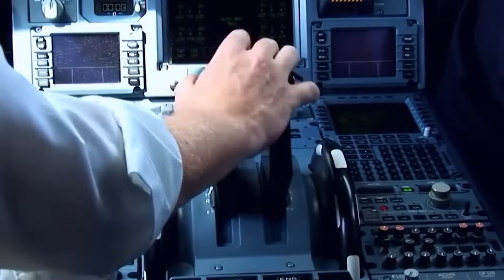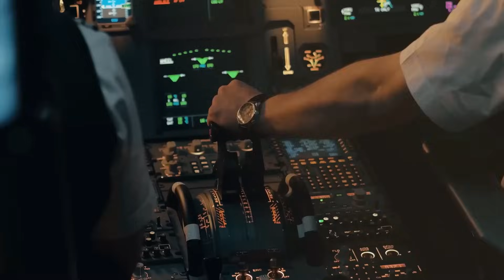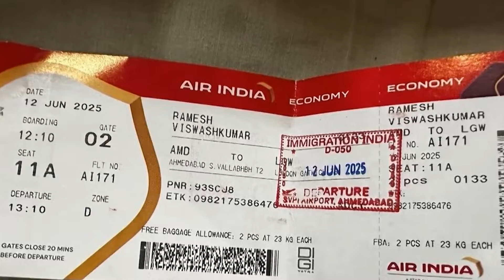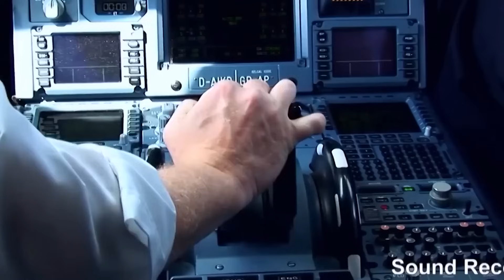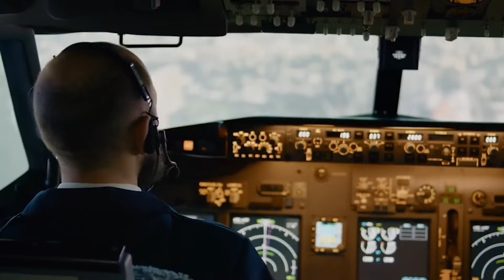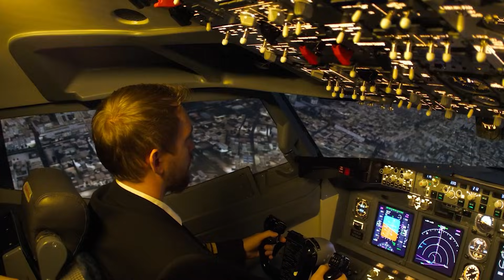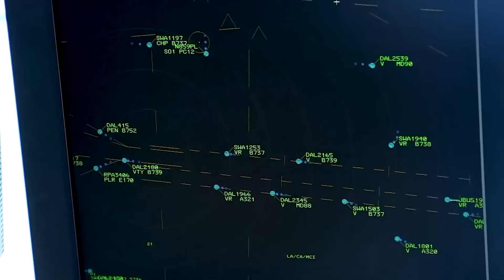Scientists FINALLY SOLVED the Air India 171 CRASH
It was supposed to be a routine flight.
 A Boeing 787 Dreamliner, shimmering on the tarmac of Ahmedabad, ready to cross the skies to London. 242 souls on board. Engines roaring. Gear retracted.
And then… silence.
Just 36 seconds after takeoff, the pilot’s voice cracked through the radio:
 “Mayday, mayday, mayday—no power, no thrust, going down.”
Nine words. Then nothing.
In that moment, one of the most advanced machines ever built ceased to be in control. And when the world learned of the crash, no one expected what investigators would soon uncover. Because this wasn’t just a mechanical failure. It was a technological betrayal. A system meant to protect… had turned on itself.
This is the story of Air India 171. And this is the final transmission that stopped the world.